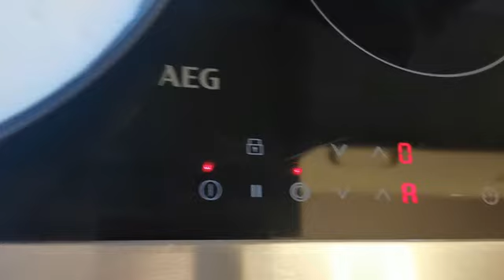2 ዓይነት ኬክ ቀሊልን ጡዑሙን ናይ ፉሩታ ብዘይ ማሽንን ፎርኖን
Ingridents  ዘድልዩና

1  egg

 2 apple or banana

70ml oil

70g sugar

150 g flour

150ml milk

salt

1 vanilla sugar

7g baking powder

1 tasp vinger